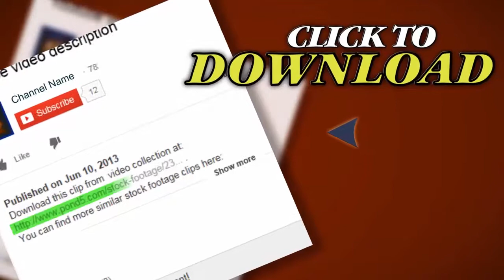Timelapse Of Clouds.1080P.. Stock Footage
Thank you for visiting our page Timelapse Of Clouds.1080P.. Stock Footage"